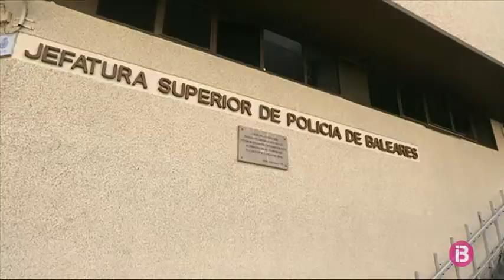La Policia Nacional tramita un expedient disciplinari per falta greu contra dos agents que